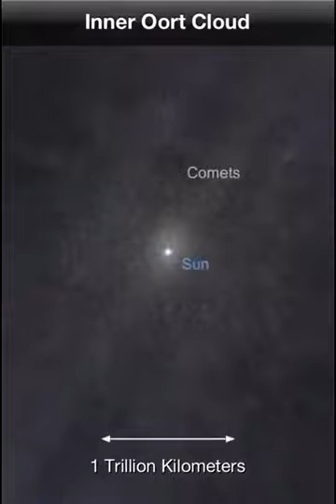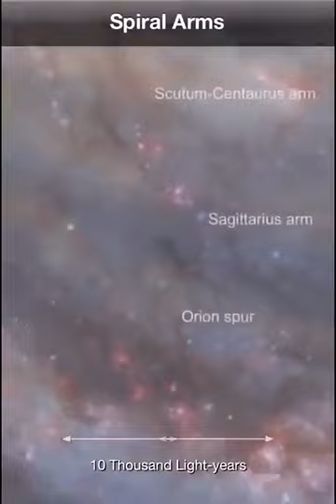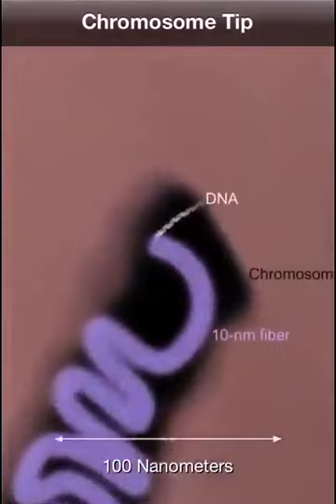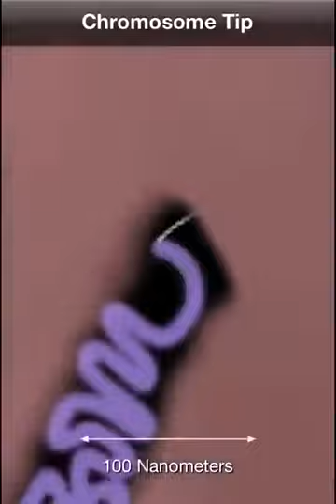journey 3jan 2023